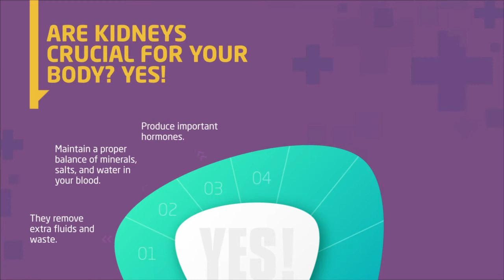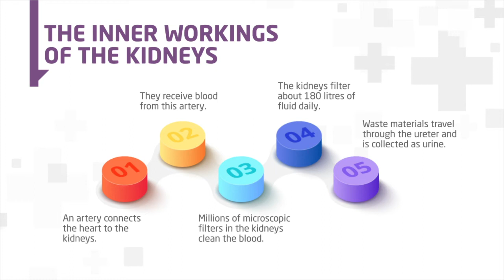UnsureToInsured | Why Are Kidneys So Important?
Kidneys are organs that help clear out waste or harmful elements from your body. These two bean-shaped organs can be found below the rib cage, on each side of the spine. A well functioning kidney is capable of filtering out a cup of blood every 2 minutes. Kidneys help in removing waste and extra fluid in the form of urine. They also help in controlling blood pressure, generate red blood cells, control pH levels in your body & keep a check on bone health. It can be possible for the body to function without one kidney, however, if kidneys are impaired it could lead to the build up of waste and fluid in the body. Swelling of ankles, weakness, lack of sleep, nausea, and shortness of breath are all symptoms of a damaged kidney.

Learn more about how to keep your kidneys in the pink of health

Ensure you have a comprehensive health coverage, choose the best health insurance plans & go from UnsureToInsured with ACKO.